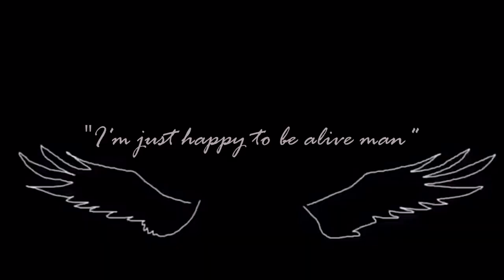How to get Ahead | Me at 23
Filmed most of this with my boy Al, bro thinks he's Sneako